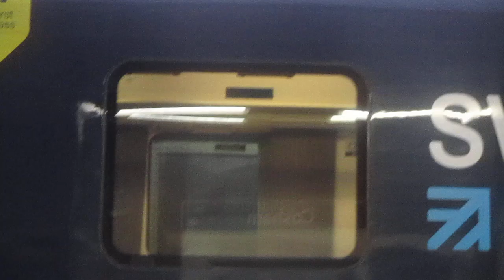that is a SWR train class 450108 and 444035 in cosham